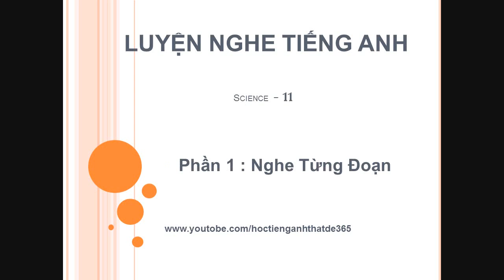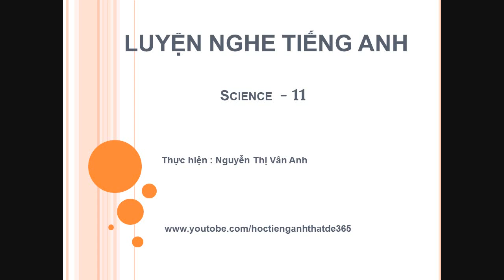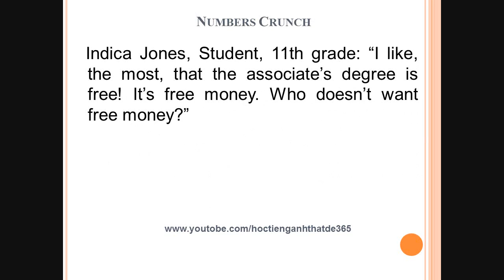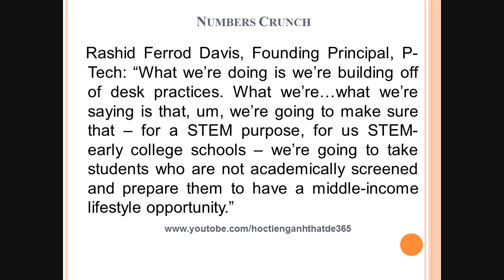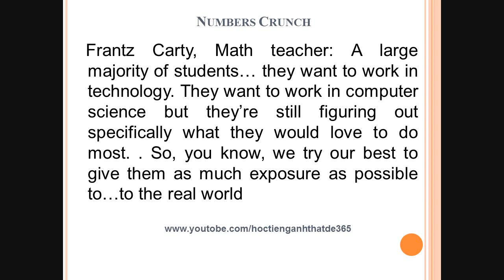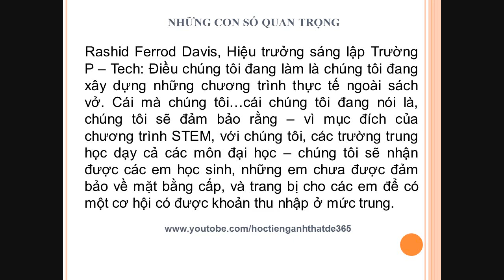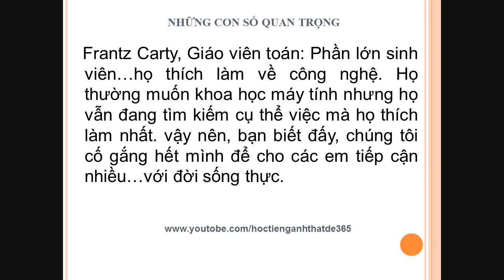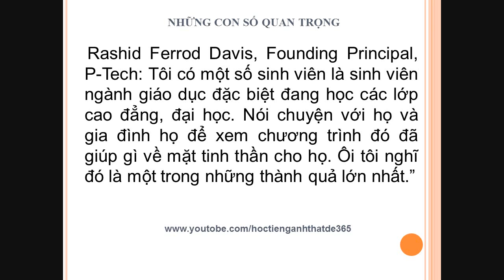Luyện nghe tiếng Anh - Numbers Crunch